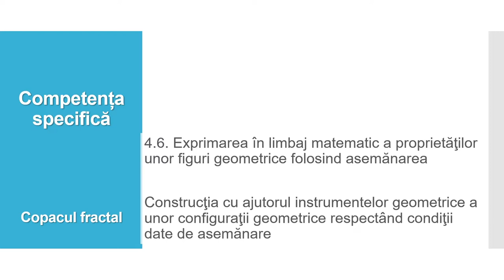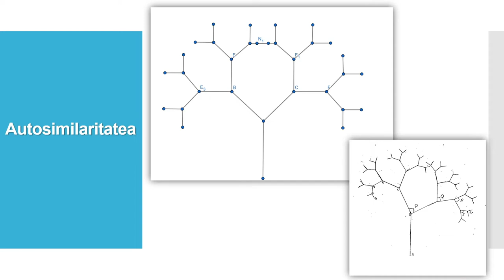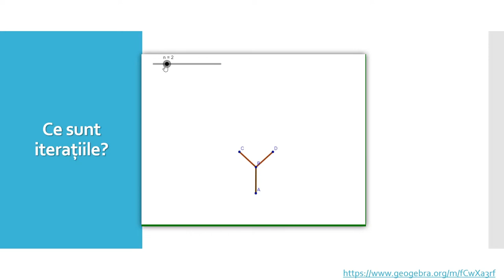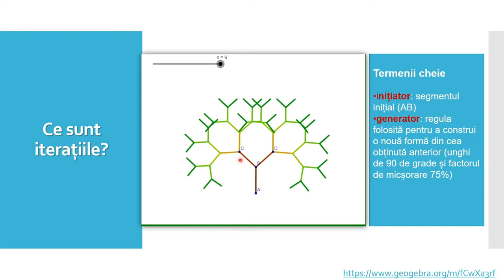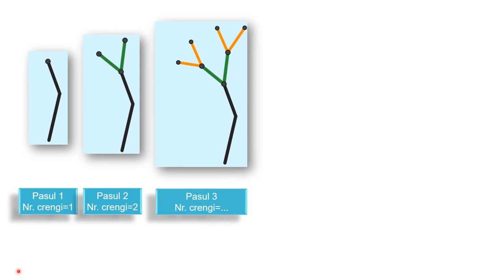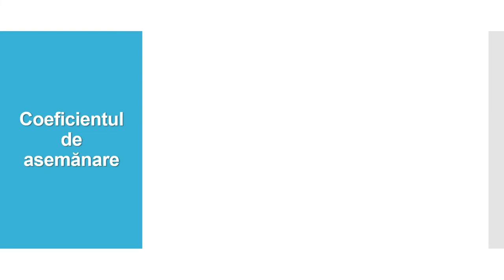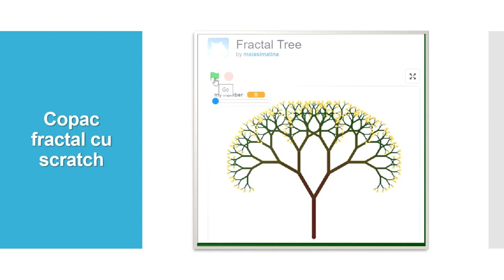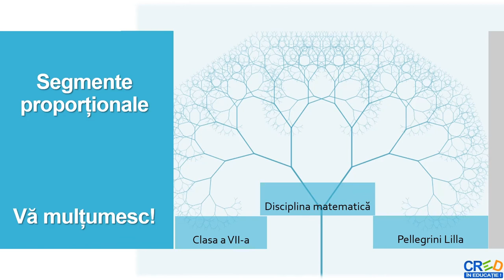Segmente proporționale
Activitatea de învățare vizată de acest material este construcţia cu ajutorul instrumentelor geometrice a unor configuraţii geometrice respectând condiţii date de asemănare.
Resursa propusă facilitează procesul de învățare prin oferirea altor perspective, participarea auto-dirijată a elevilor la activitățile de învățare facilitează învățarea practică. Resursa propusă încurajează procesul de înțelegere, decodificare, organizare și sintetizează conținutul educațional, încurajând gândirea logică și raționamentul, deoarece materialul poate fi parcurs individual de către elevi, în ritmul lor propriu.
Resursa educațională poate fi utilizată și de către cadrul didactic, fiind un bun suport pentru realizarea unei secvențe de lecție.
Resursa propusă poate fi un material independent utilizat pentru înțelegerea conceptelor despre figurile geometrice asemenea, dar poate fi privită și ca parte componentă a unei serii de activități de învățare, activități care presupun atingerea mai multor competențe specifice.
Un rezultat al parcurgerii acestei secvențe de către elevi ar fi umplerea unor goluri sau implicarea elevilor într-o învățare activă, adaptabilă ritmului lor propriu. Învățarea este orientată către elev, îî permite elevului să-şi aleagă conținutul şi instrumentele corespunzătoare propriilor interese, necesități.
Scopul secvenței este eficientizarea procesul de învățare printr- o abordare diferită a conceptelor geometrice.
Cuvinte cheie: segmente proporționale, copac fractal.